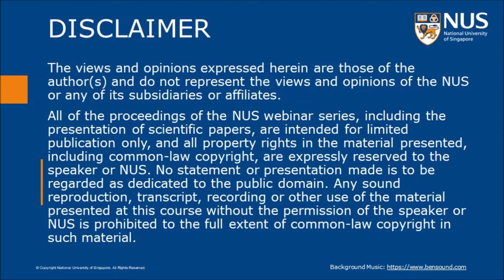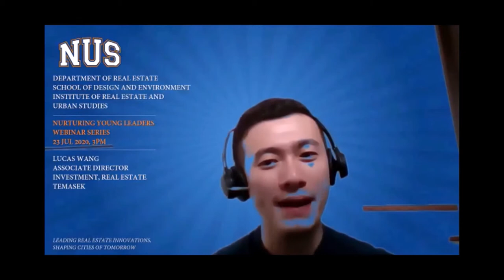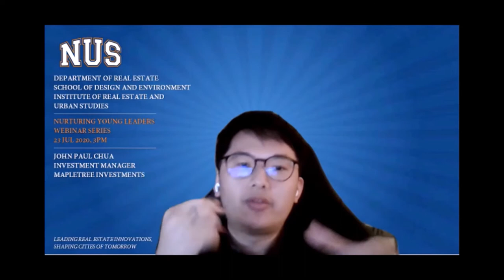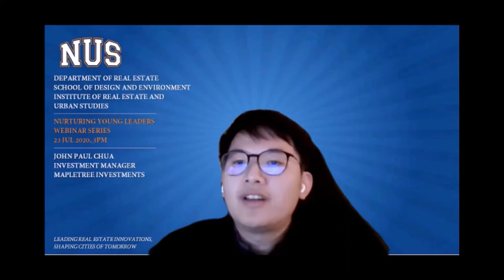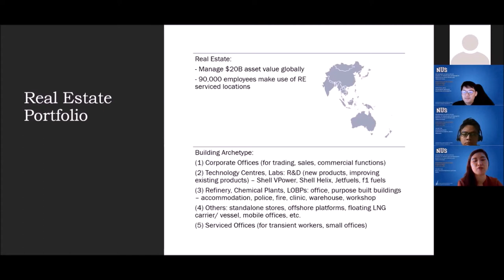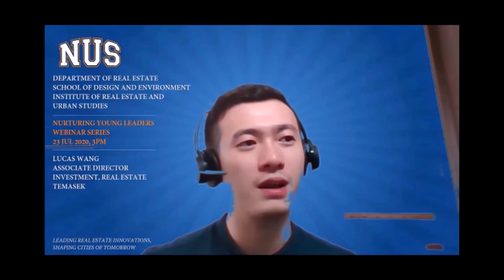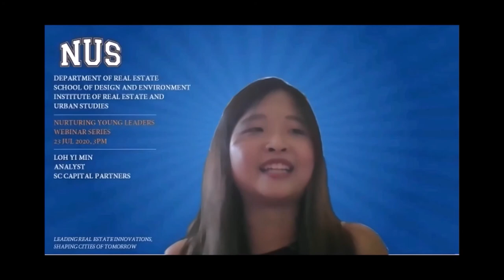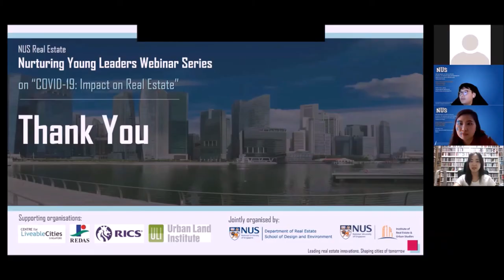NYL 2020 – Young Real Estate Alumni (23 Jul 2020)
The Nurturing Young Leaders Webinar Series 2020 is jointly organised by NUS Real Estate which comprises the Department of Real Estate (DRE) and the Institute of Real Estate and Urban Studies (IREUS); and supported by CLC, REDAS, RICS and ULI.

We are very honoured to have many NUS Real Estate alumni speakers, who are well-regarded leaders in the real estate industry to share their experiences with our students, alumni, industry partners, government officials and the public.

The COVID-19 pandemic has caused serious economic and social disruption to people from all walks of life in Singapore and globally.

The theme for this year’s series is “COVID-19: Impact on Real Estate”, which centered on discussions about the impact of COVID-19 in selected sectors.

Speakers:
Young Real Estate Alumni (23 Jul 2020)
Moderator: Associate Professor Lee Kwan Ok
1. Charis Tan, Real Estate Portfolio Advisor, Shell
2. Jacob Toh, Senior Manager, Fund Management, Prologis
3. John Paul Chua, Investment Manager, Mapletree Investments Pte Ltd
4. Lucas Wang Minyang, Associate Director, Investment, Real Estate, Temasek
5. Loh Yi Min, Analyst, SC Capital Partners

Sectors:
1. Commercial Real Estate
2. Residential Development
3. International Real Estate Markets
4. E-commerce and Logistics
5. Asset Management
6. Real Estate Capital Markets
7. Sustainability and Art
8. Young Real Estate Alumni
9. FinTech and PropTech
10. Entrepreneurship
11. Public Sector Responses